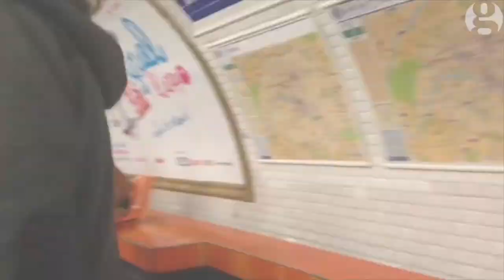Chelsea fans prevent black man boarding Paris metro train | Guardian Wires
Chelsea fans prevent black man boarding Paris metro train and chant: "We're racist, we're racist and that's the way we like it".

Amateur footage shows Chelsea football fans preventing a black man from boarding a Paris metro train shortly before the Champions League fixture between Chelsea and Paris Saint-Germain on Tuesday. The unidentified passenger attempts to squeeze on to the train, only to be pushed forcefully back on to the platform at the Richelieu-Drouot station. The fans then chant: 'We're racist, we're racist and that's the way we like it'